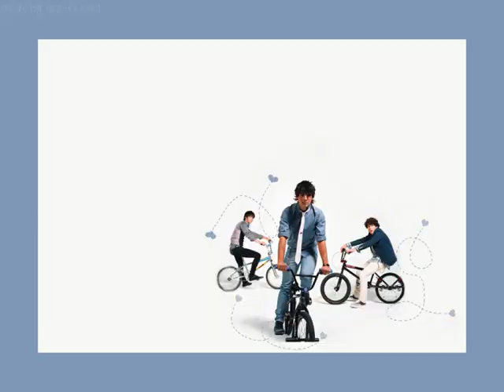Sweetness From The Heart Ep 34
Song: Jonas Brothers  Thats Just The Way We Roll

Tips:
[ ] = Thoughts (What they are thinking)
( ) = Actions
{ } = Text Messages.

- Episode 34

Demi: yeah. here Ill take it off for you since my arm is around your neck anyway (she slowly takes the blindfold off)
Joe: (opens his eyes) [wow she looked amazing I mean wowJoe say something before you look like a dork]
Demi: (looks down) I know im ugly right?
Joe: WHAT? No you look wow
Demi: (smiles) [I guess he is a really good actor] so can you finish dressing me up?
Joe: slight problem
Demi: what?
Joe: (smiles sheepishly) I dont know which one goes on first?
Demi: (laughs) show me the dress
Demi: wow Selena has got good taste. It looks great
Joe: It will even look better on you (smiles)
Demi: (blushes) okay so this one goes on first (pointing to the corset)
Joe: okay (gently puts it on her)
Demi: you have to do it tighter (grabs his shoulders and moves closer to him)
Joe: [man I love this position] okay (tightens it) how can you breathe?
Demi: im a girl we are used to it!
Joe: (sigh of relief) thank god I am not a girl, I wouldnt last two seconds in that
Demi: (laughs) now for the dress
Joe: (puts the dress over Demis head and pulls the zip up from the back. He looks into her eyes while she looks back in his) [god she is so beautiful but Taylorurggh Taylor will be chekcing up on me]
Demi: (looking deep into his eyes and slowly leans in)
Joe: (moves out the way) [I want to kiss her but I cant cuz of Taylor] so ummm
Demi: (looks down) yeah
(silent pause)
Joe: AWKWARD!
Demi: (gives a small smile)
Joe: (feels bad) [god Im such a jerk] Demi about the other day im sorry okay
Demi: (slowly gets up) I dont want to talk about it Joe
Joe: but im sorry about the whole Taylor thin
Demi: (anger rose up after he said Taylor she forced herself off him and sat down on the bed) I said I dont want to talk about it okay
Joe: but i
Demi: please Joe I havent got enough strength in me to fight you okay
Joe: fight me? I just wana talk
Demi: but talking leads to fighting so just leave it
Joe: okay but I wana talk when your feeling—
(Joe gets cut off by a knock on the door)
Joe: (gets up and opens it) hey guys
Nelena: hey so is Demi ready?
Joe: yh but she cant go?
Nelena: why?
Joe: cuz the doc said she couldnt
Doctor Musso: but she can now cuz Ive done all the checks and she is totally fine but here are some pain relief pills for the aches just give her one every night for the next 3 days okay
Joe: (happy) yup totally (turns to Demi) Demi good news
Demi: (looks up) what?
Joe: (sees shes still down) the doc said you can go home today! Isnt that great?
Demi: yh
Selena: Ill grab her stuff and Nick you go get kevin and open the car up (about to leave)
Nick: wait Selwhere is kevin?
Selena: (laughs and points) hes outside playing with the birds
Nick: (gives kevin a weird look from the window) he has got some serious problems (shakes his head and heads out)
Selena: oh and Joe?
Joe: yh?
Selena: can you carry Demi out please?
Joe: sure
Selena: (smiles at them and leaves)
Joe: (goes over to pick Demi up) come on Demi
Demi: (tries to stand up) its alright I think I can walk
Joe: (sighs and puts the pills in his pocket) if you do not let me pick you up then mr tickles will come out
Demi: (stops and looks at him) you wouldnt dare?
Joe: (raises his eyebrows) trust me I would (starts to tickle her)
Demi: (laughs) okay.okayyou cantakeme.just stop.ticklingme.please
Joe: and thats just the way mr jonas rolls (laughs and picks Demi up and heads for the door)
Doctor Musso: WAIT! (runs up to them) Demi I forgot to give you this (hands her a necklace)
Demi: (takes it) thanx I knew I was missing something
Doctor Musso: glad to help and you be careful (turns to Joe) take good care of her
Joe: (smiles) will do
Doctor Musso: (smiles and leaves)
Joe: (looking at her necklace) is that a purity ring on it?
Demi: (looks at him) yeah
Joe: (puts her on the seat and takes the necklace from her and puts it around her neck) looks perfect
Demi: (smiles) thanx
Joe: I didnt know you wore a purity ring well around your neck (laughs)
Demi: (smiles) yh I guess you didnt see it before
Joe: (shows her his finger with his purity ring on) I have one too! what does yours say?
Demi: (holds the ring thats hanging and shows him) mine says true love waits
Joe: (smiles) thats beautiful
Demi: (smiles) thanx what about yours?
Joe: mine says PONED! (laughs)
Demi: (laughs while Joe picks her back up again)
Joe: so I was wondering.
Demi: yh?
Joe: (looks deep in her eyes) can we
Demi: what?
Joe: can we.

what does joe wana do? find out in tomorrow's episode of Sweetness From The Heart!